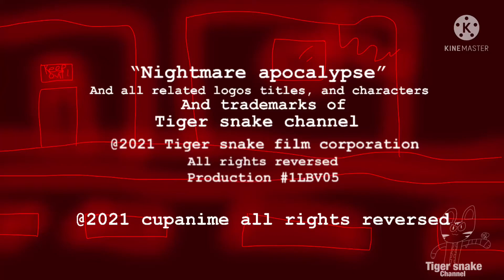Redletter studio/mr crocodile with kitten productionfilm/angry child productions/Tiger snake channel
From nightmare apocalypse